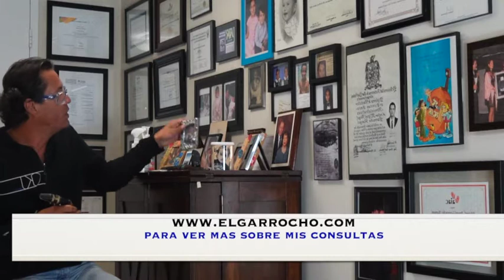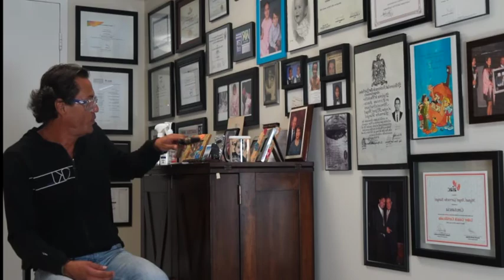Que Historias te Cuentas??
Las Historias que nos contamos edifican realidades! cuidado con lo que piensas, porque asi lo viviras!